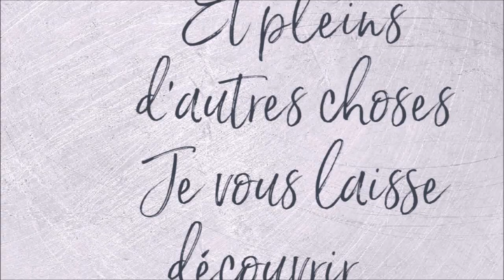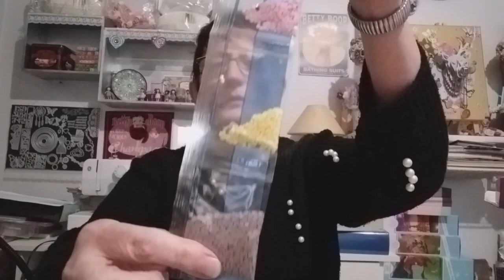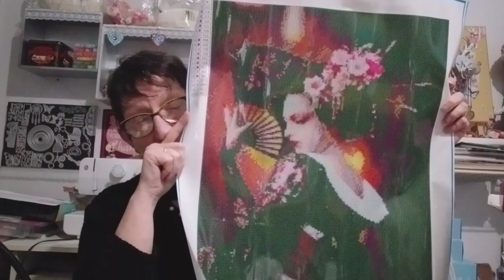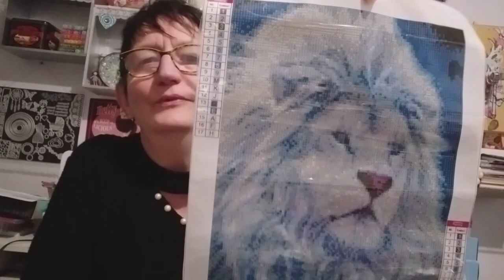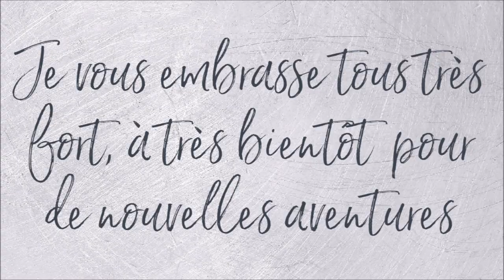Terminé - CONCOURS DIAMOND PAINTING DE FIN D'ANNEE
Concours Diamond Painting : 3 kits DP à gagner
Concours ouvert du 26/12/2020 au 10/01/2021 à minuit
Tirage au sort le 11/01/2021.